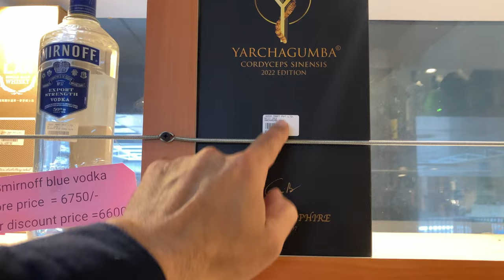Nepal Liquor Store: Good Mart 🍹 Convenience Store with Whisky, Vodka , Raksi, Gin and Wines 🇳🇵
Today I visited Good Mart and the Shop looked great! also staff was friendly too and helpful watch to see!

We are the original creators of all the videos on this channel and videos belongs